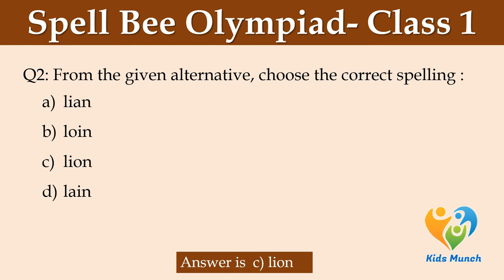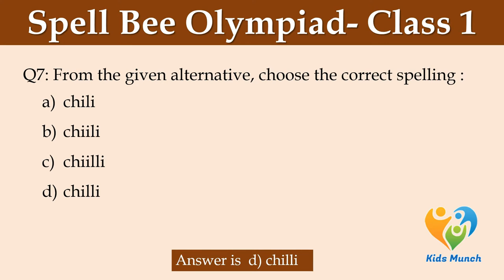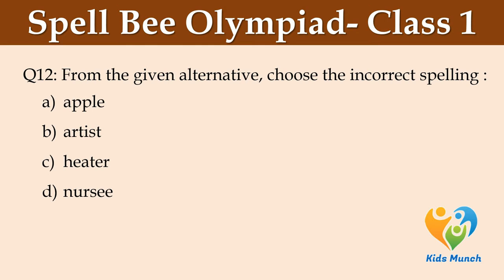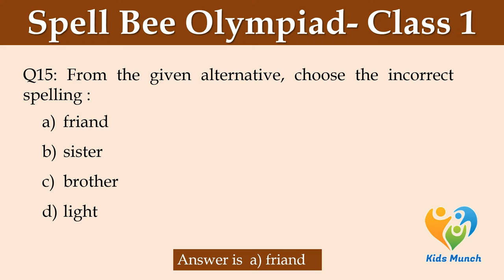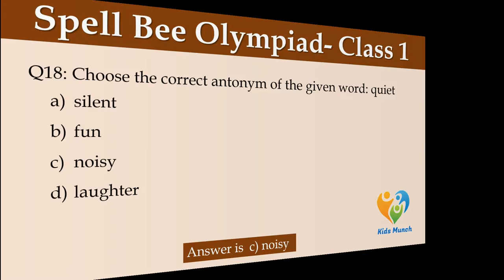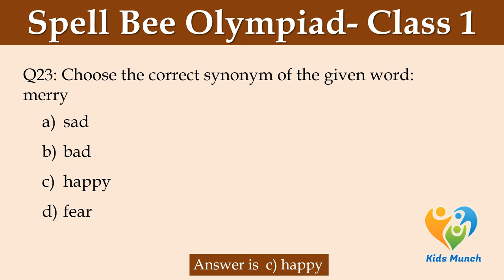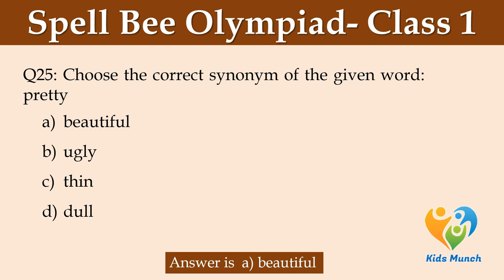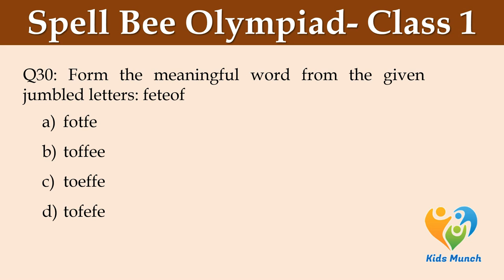Spell Bee Olympiad for class 1| Spell Bee Olympiad- Part 2 | Practice English for class 1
Spell Bee Olympiad for class 1| Spell Bee Olympiad- part 2 | Practice English for class 1| English Olympiad